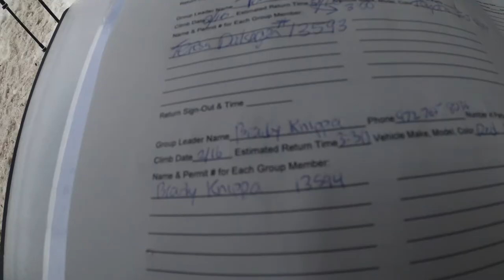Mt. St. Helens - Solo Winter Ascent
Mt. St. Helens summit via Worm Flows

Perfect weather above the could line, 6" of fresh powder, and a breezy 8.5 hours car to car.
*substitute every "Mt. Rainier" for "Mt. Adams," my apologies Northwesterners